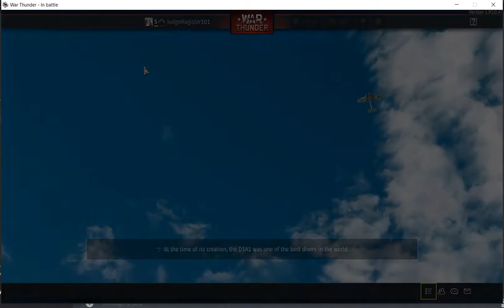Factory Half Track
How did i not die